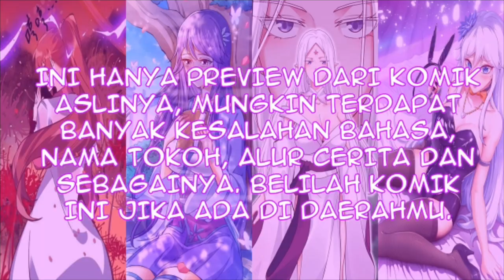Turns Out I’m a Great Cultivator B.Indo Chapter 46 | Terbuka